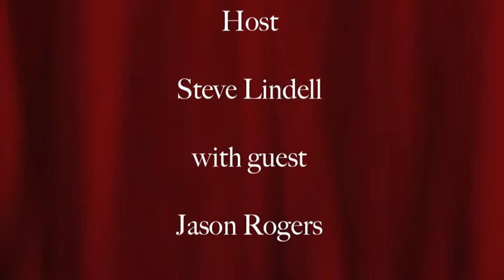This Week in Delaware County With Steve Lindell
Delaware County EMA Director Jason Rogers talks with WLBC's Steve Lindell on Tornado Safety in Muncie Delaware County, Indiana